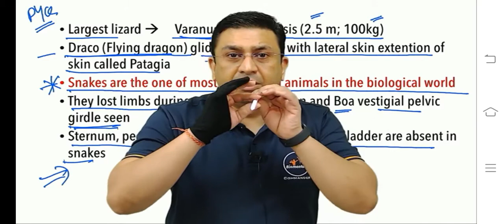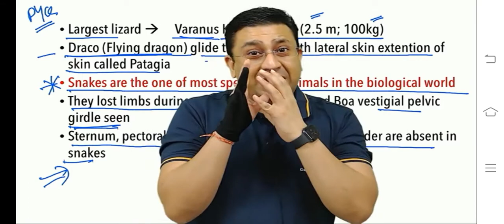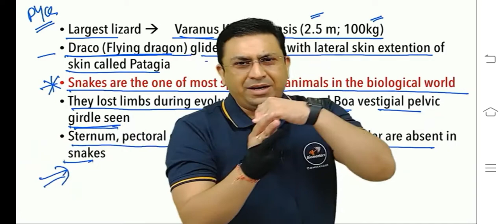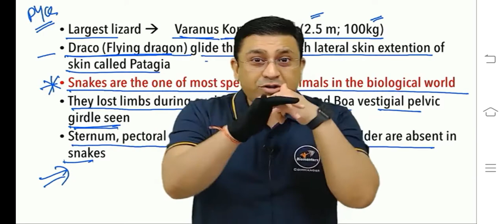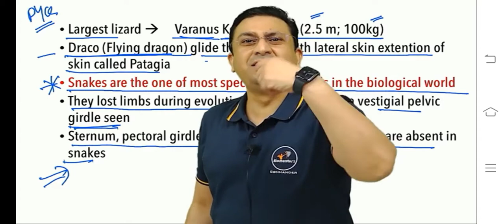Dr getendra sir nagin dance 👨‍⚕🙏🏻😂biology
विश्वाश अनुशाशन और बहरोसा यहि ह बिओमेंटोर्स का नाम  🙏🏻Biomentors है तो भरोसा है 💥🙏🏻  Don't underestimate the power of a common man